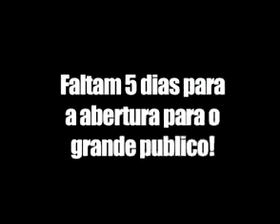TV Morrinho - BBV 27 Morrinho Invade a Bienal (Morrinho Invades the Biennale)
A pedido de Mr Robert Storr, o Morrinho invade a Biema. E o Alex da ponte sente o Morrinho como uma felicidade
At Mr. Robert Storrs request, Morrinho invades the Biennale.  And Alex from the bridge thinks that Morrinho is a joy.